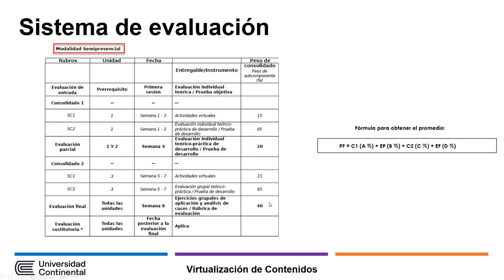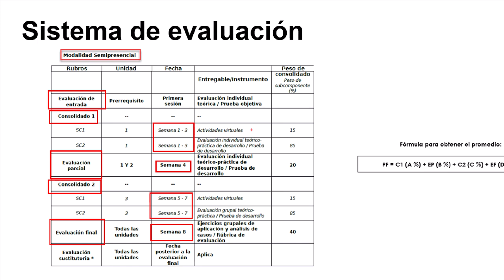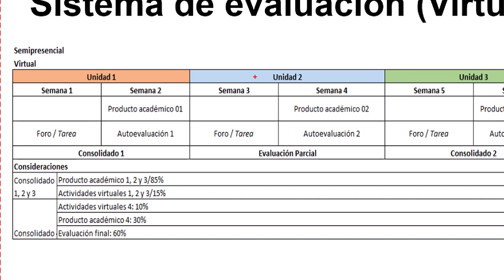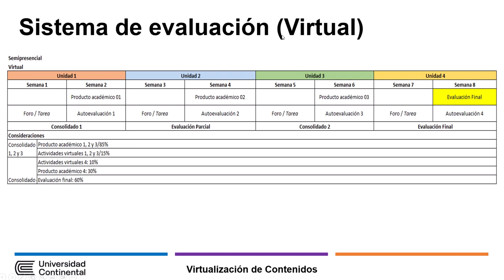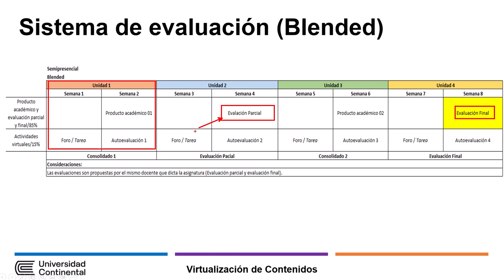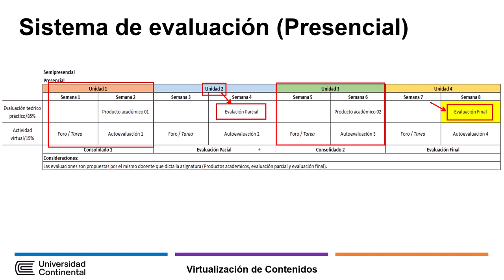Sistema de evaluacion [Modalidad Semipresencial]-DI